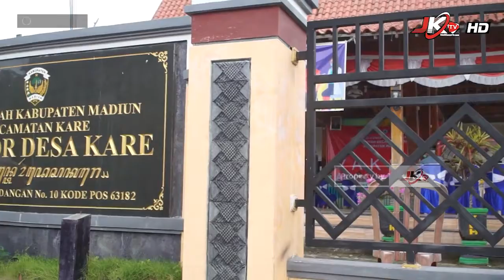Pemerintah Desa Kare Melakukan Vaksinasi Covid 19 Untuk Lansia